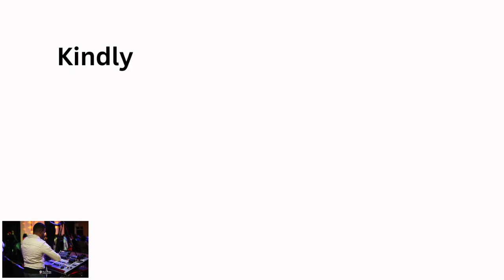Emma sing in deep worship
This session with Emma Sing is soul lifting.